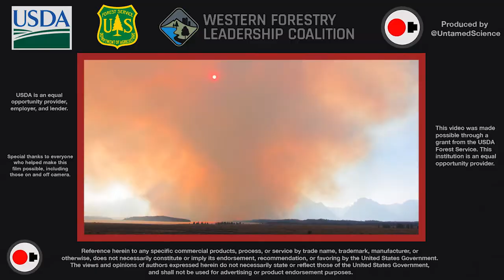A Better Way to Think About Wildland Fires - trailer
This video explores what makes fire in the West unique and demonstrates the importance and benefits of healthy fire to forest ecosystems.